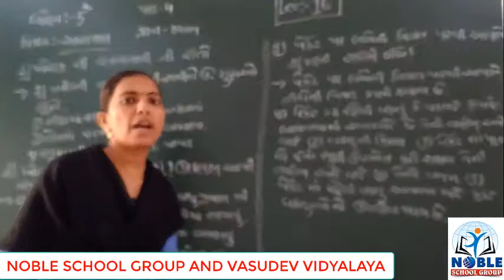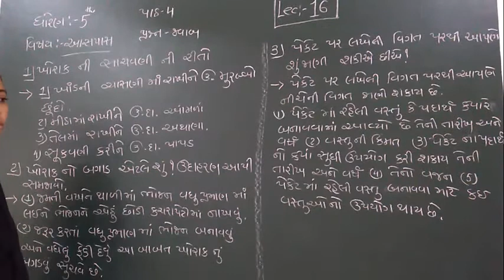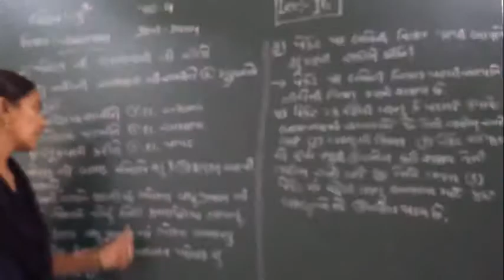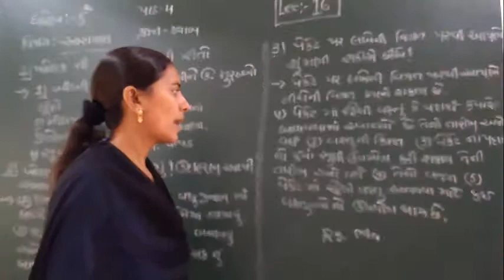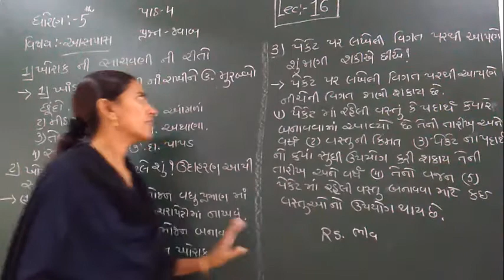STD-5 (AASPAS) (LECTURE-16)